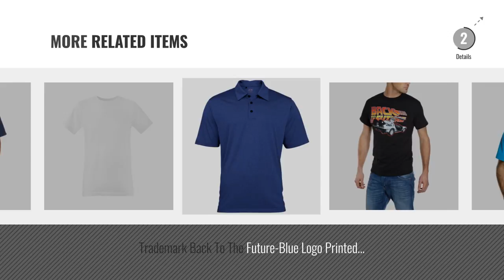Top 10 Men Badminton T-Shirts [2018]: Yonex YT1000EX Mens Tee T-Shirt Breathable Comfortable V-neck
Black Friday / Cyber Monday Yonex YT1000EX Mens Tee T-Shirt Breathable Comfortable V-neck polyester t-shirt 2017 by Yonex

Black Friday / Cyber Monday Craghoppers Men's Kiwi Short Sleeved Shirt - Faded Indigo, Medium by Craghoppers

Black Friday / Cyber Monday Canvas Men's Crew Neck Short Sleeve T Shirt Deep Teal L by Canvas

Black Friday / Cyber Monday Li-Ning National Badminton Team Men's BWF World Badminton Championships 2017 T-Shirt | by Li-Ning

Black Friday / Cyber Monday Canvas Men's Crew Neck Short Sleeve T Shirt Deep Teal XL by Canvas

Black Friday / Cyber Monday Victor Men's Blau 6477-Größe S T-Shirt, Blue, S by Victor

Black Friday / Cyber Monday Kustom Kit Hunky Superior T-Shirt Black 3XL by Kustom Kit

Try Also:
MenBadmintonT-Shirts